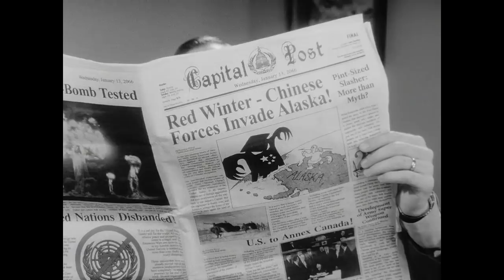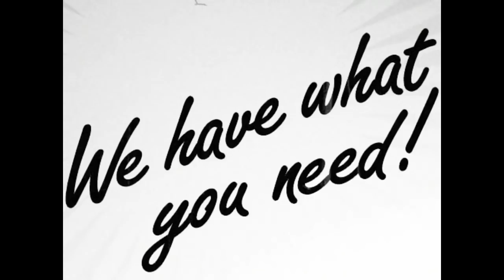Fallout 3 E3 Trailer - Dear Hearts and Gentle People HD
This Fallout 3 trailer was released during E3 2008.